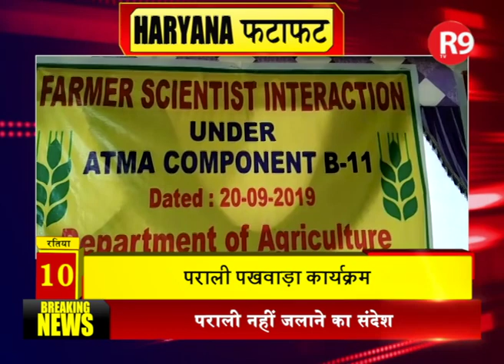हरियाणा की 10 खास खबरें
R9 TV  पर  HARYANA TOP 10 में देखिए हरियाणा की बड़ी खबरें